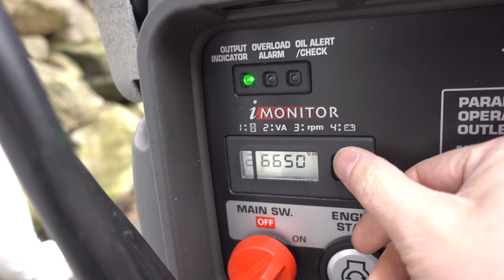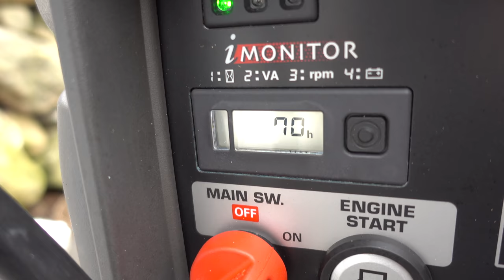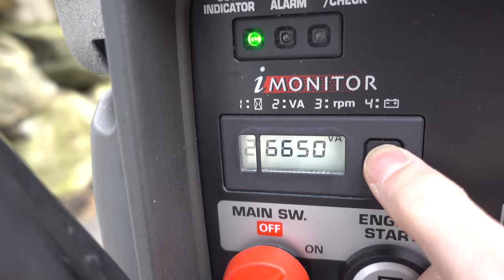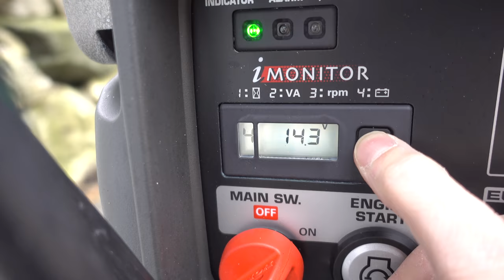Honda Generator Running in Hurricane LIVE for 5 days on Backup Power EU7000is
2018 Nor-Easter with Honda Generator running my house and keeping us safe and comfortable. Filmed and upload courtesy of the Honda EU7000is Generator